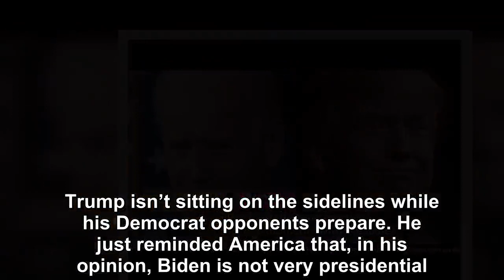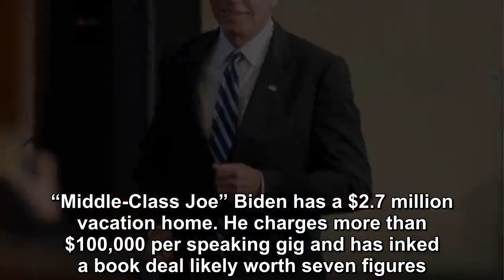Trump Blindsides Biden And Joe Crashes Down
Everyone on the Left is hoping former VP Joe Biden will run in 2020 after Hillary bowed out, but he’s not willing to commit yet. During a recent speech, Biden kept talking as if he was already running